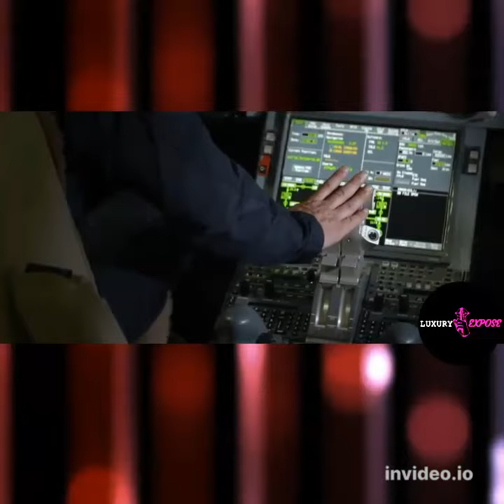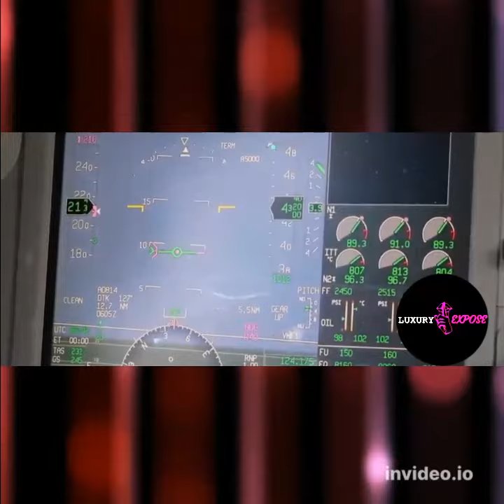All about $47 million Dassault Falcon 6x. Private jet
in this video we talk about $47 million Dassault Falcon 6x.